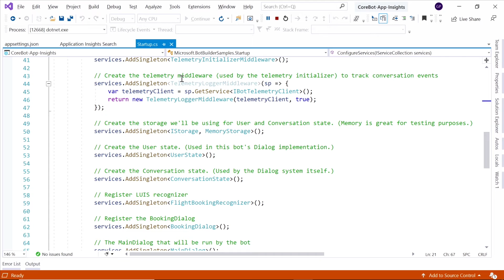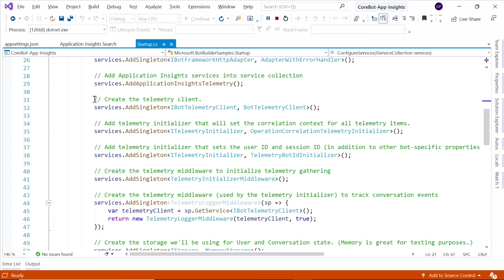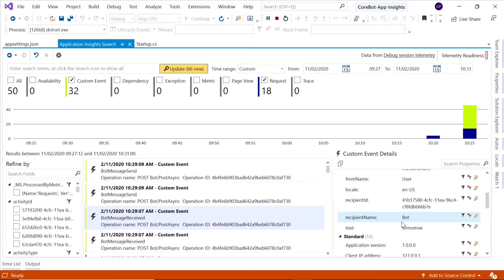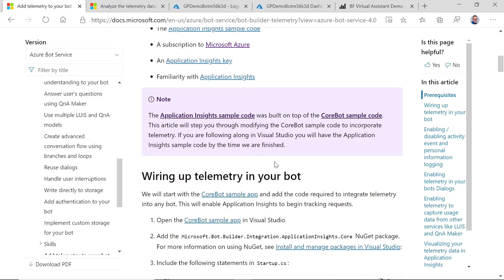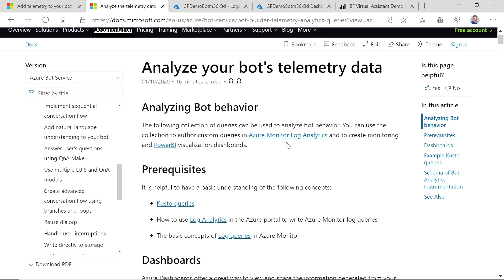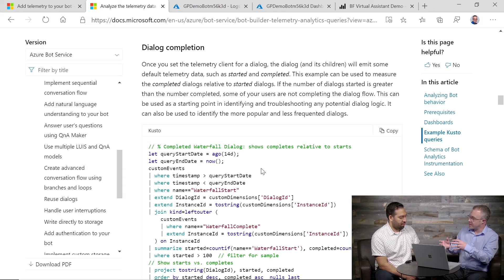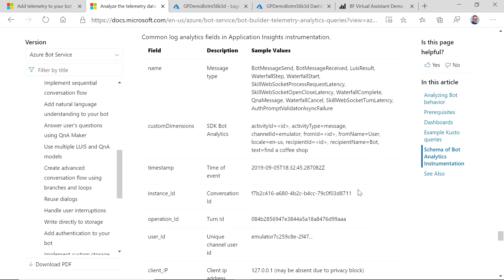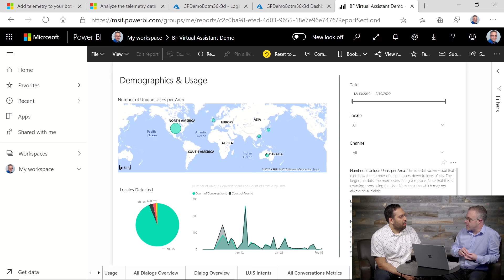Bot Framework – Capturing telemetry to gain insights into your conversational health (Part 2 of 3)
In part 2 of a 3 part series, focused on the Bot Framework, this episode looks at how you can use the telemetry capture capabilities built into the Bot Framework to analyze your bots usage and gain actionable insights by exploring data such as user / conversation trends, channel breakdown and dialog completion vs abandonment. We discuss why bot analytics are crucial, take a look at how easy it is to enable telemetry capture within your bot and how to drill into your data using Azure and Power BI.
[00:40] – Discussion about why bot analytics are important
[02:15] – Demo showing how telemetry is wired up within a .NET Core sample bot
[04:40] – Viewing telemetry captured during a debug session within Visual Studio
[06:40] – Analyzing your telemetry within Application Insights in Azure and creating a dashboard
[10:20] – Open source Power BI dashboard for advanced bot analytics